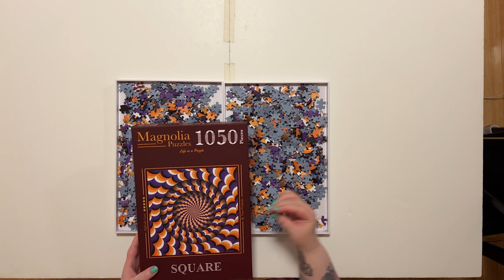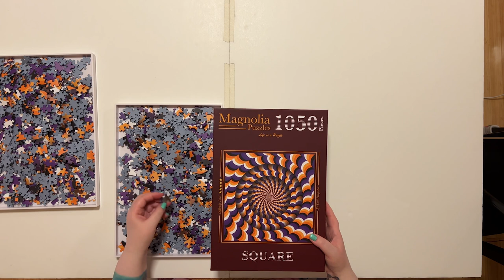Doing the Magnolia Puzzles Optical Illusion challenge puzzle!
In today's video you'll witness me questioning my life choices as I embark on the bonkers challenge that is this Optical Illusion puzzle from Magnolia Puzzles! I'm not exactly sure what drew me to this puzzle - I think part of me finds this image and optical illusion quite cool and another part of me just can't resist seeing if I can actually do the thing! So wish me luck as I attempt to piece this challenging puzzle together!

(does not apply to PNP event puzzles)